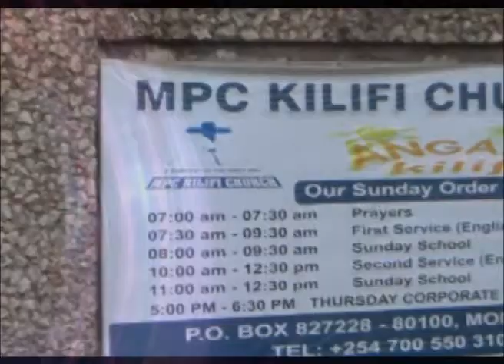Christs Second Coming Series 3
Reverend James Bidii shares on Christs Second Coming. In this series, he shares about Kingdoms highlighted in the Book of Daniel. God bless.